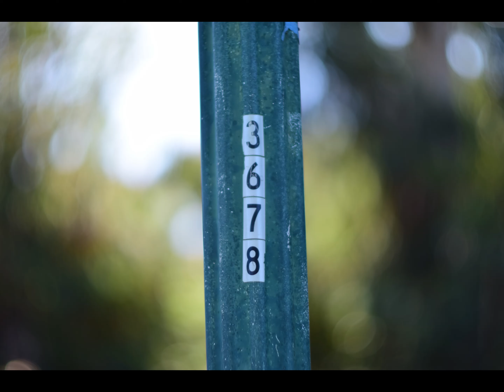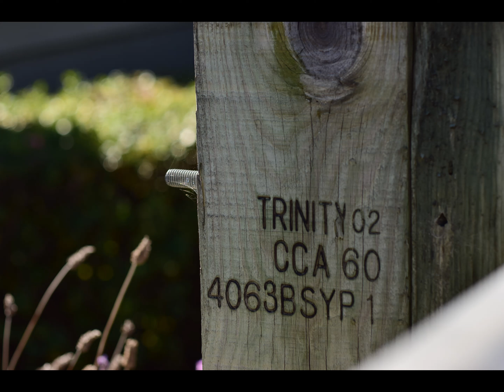TTArtisan 75mm f1 5 Swirly Bokeh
This is my first TTArtisan lens.  I have been waiting to eventually get a new production Helios 40 but TTArtisan came out with this copy of the Carl Zeiss Biotar.  The Helios 40 is itself a copy of the Carl Zeiss Biotar.  The swirly bokeh of the original King of Bokeh does not disappoint.  It is most evident at f1.5 but at wide open, the plane of focus is razor thin.  One also needs to have a super fast shutter speed, many of these shots in sunlight are taken at 4000, the fastest shutter speed of the Nikon D3300!   The TTArtisan website indicates that it is not compatible with Nikon F mount but it works OK if you do not need infinity focus.  My photography is mostly the portrait of inanimate things so I was OK with my simple M43 adapter.